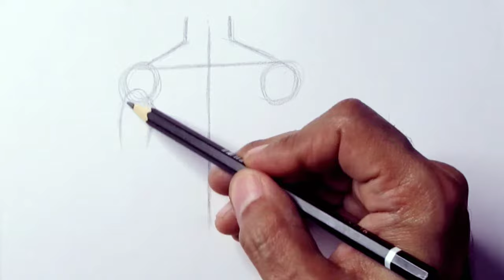How to draw human figure drawing Male Torso easy for Beginners| Pencil drawing tutorial easy Basics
How to draw human figure drawing Male Torso drawing easy for Beginners| Pencil drawing tutorial easy Basics